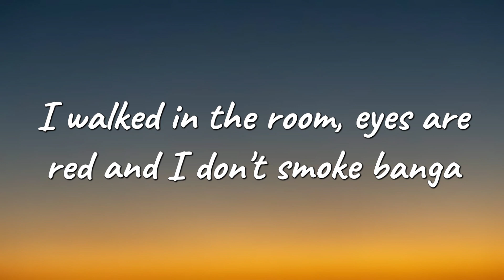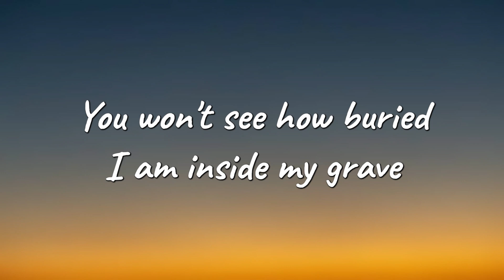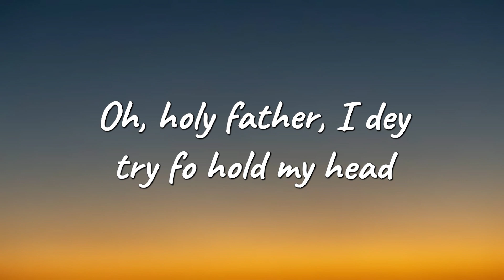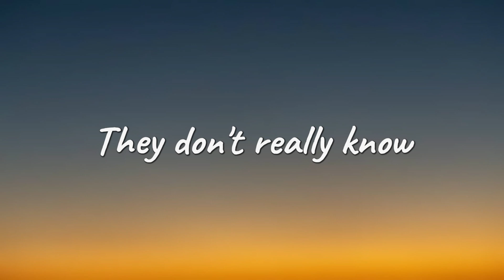Libianca - People (Lyrics)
Lyrics:
Ohhh

Yeah
People
People
People
People